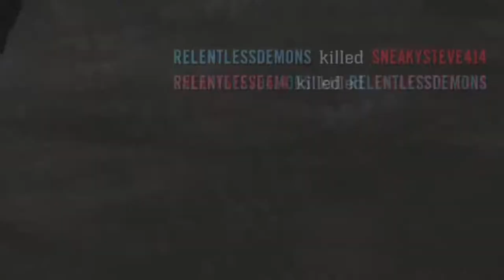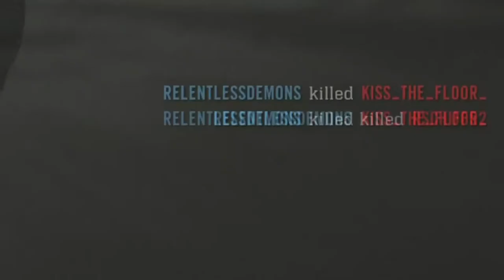MoM V US Government part 2